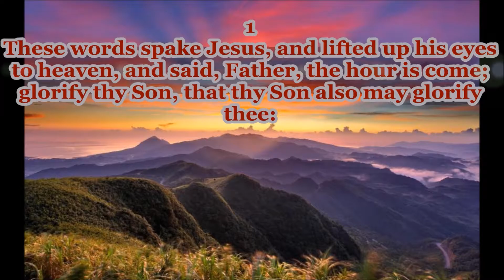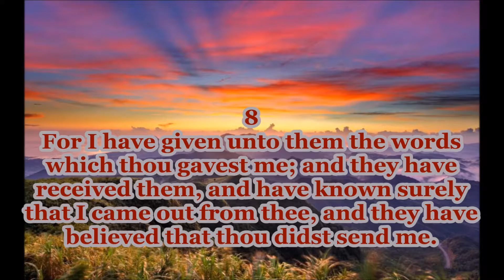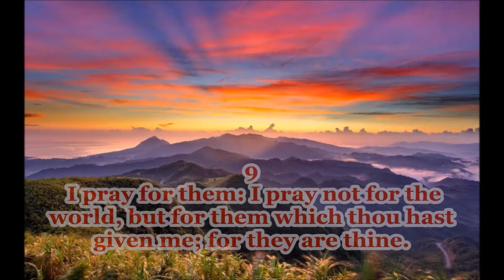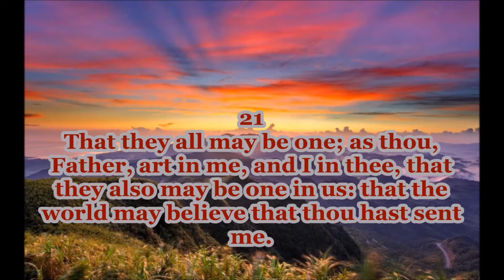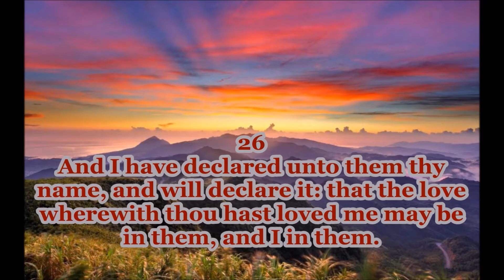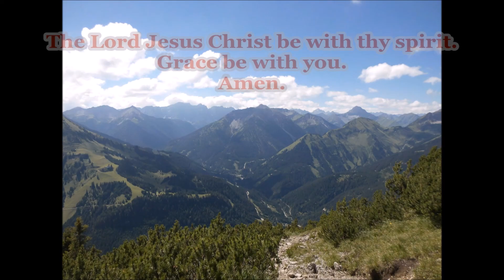The Gospel of St. John - Chapter 17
17:1-5 The prayer to be glorified
17:6-19 The prayer for the disciples
17:20-26 The prayer for the church

The gospel, the message you need to believe to be saved and have eternal life! Put your trust in the Son of God, Jesus Christ.

1 Corinthians 15:1 Moreover, brethren, I declare unto you the gospel which I preached unto you, which also ye have received, and wherein ye stand;
2 By which also ye are saved, if ye keep in memory what I preached unto you, unless ye have believed in vain.
3 For I delivered unto you first of all that which I also received, how that Christ died for our sins according to the scriptures;
4 And that he was buried, and that he rose again the third day according to the scriptures: